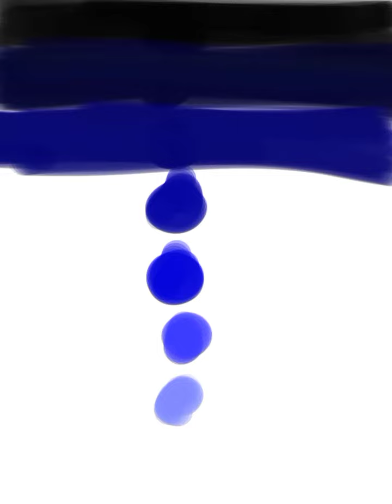Digital art , painting for kids | Night view.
Easy digital art for kids . Night view drawing  using shades blue in ibis paint.